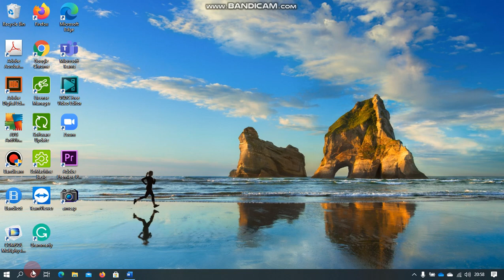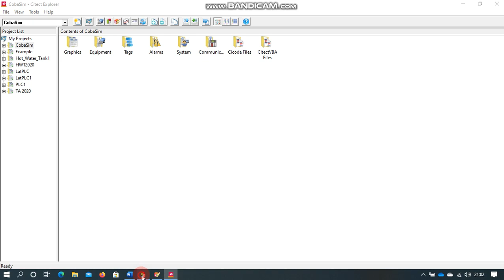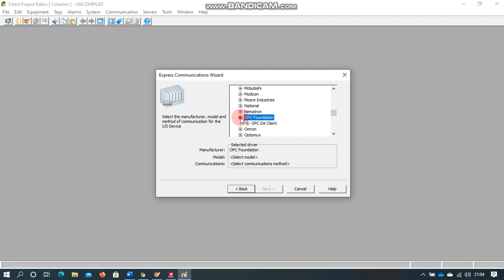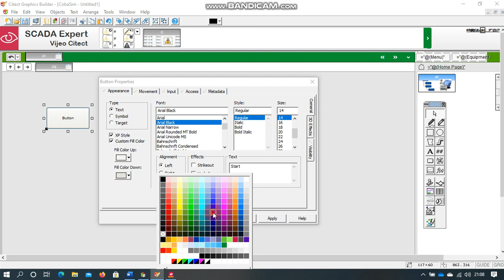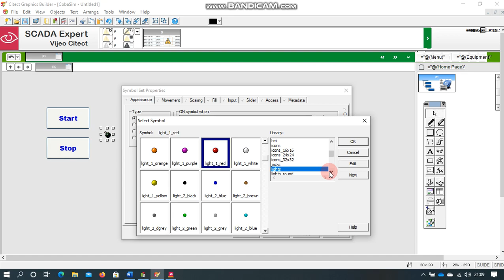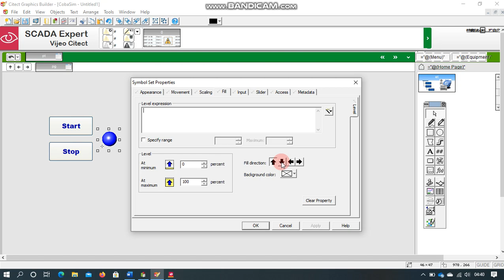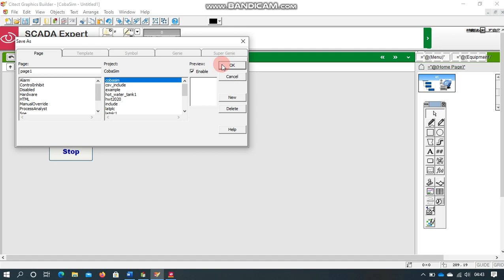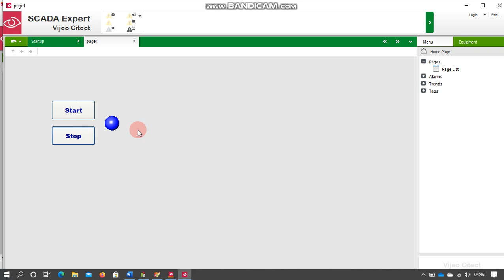Vijeo Citect - Program Simulasi Start-stop 1 lampu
Video ini berisi penjelasan bagimana membuat program menyalakan dan mematikan satu buah lampu secara simulasi menggunakan software Vijeo Citect